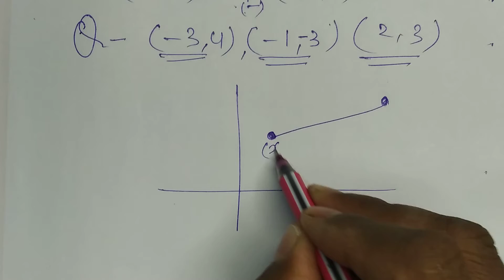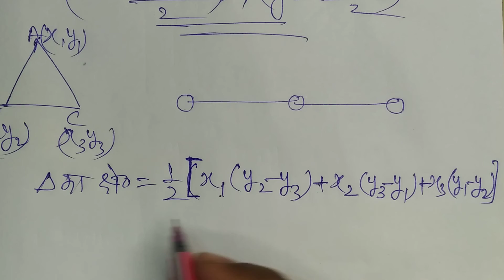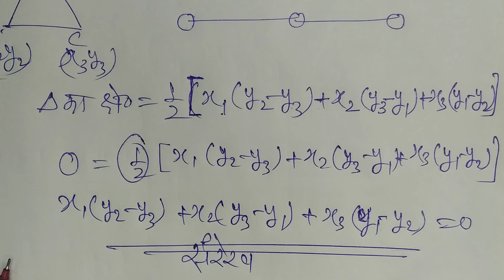co-ordinate jeometery ||1||निर्देशांक कहलाते हैं || दो बिंदु निर्देशांक ||पूरे जीवन नहीं भुला पाओगे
गणित की वह शाखा है जिसमें समतल पर बिन्दुओं की स्थिति को दो संख्याओं के जोड़े से परिभाषित किया जाता है। जिन संख्याओं के जोड़ों से उस बिंदु की स्थिति को परिभाषित किया जाता है वे दो बिंदु निर्देशांक कहलाते हैं